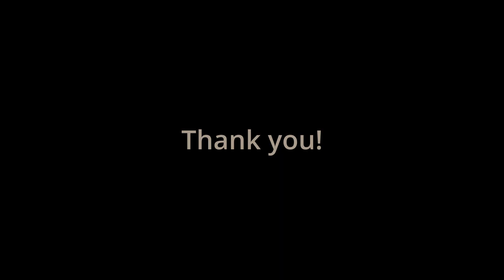Never Gonna Not Dance Again - P!NK - Lou Chandiere Drums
Hey Friends!